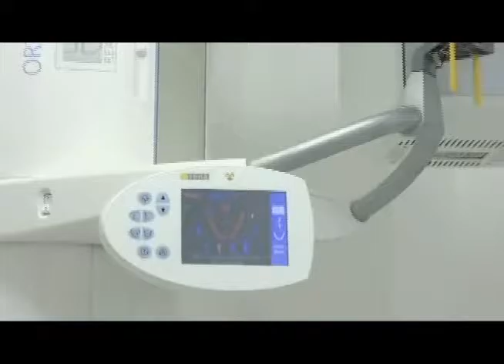NUEVO LABORATORIO DE RADIOLOGIA DENTOMAXILOFACIAL Y ROBOTICA DENTAL DE LA USC